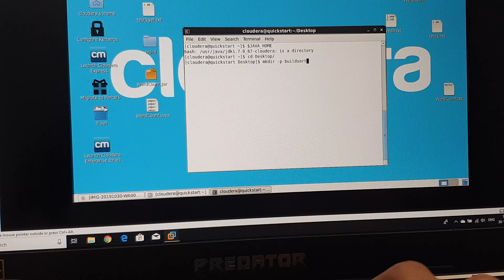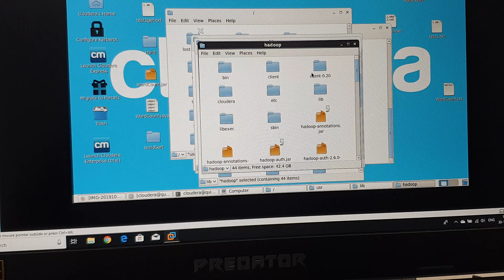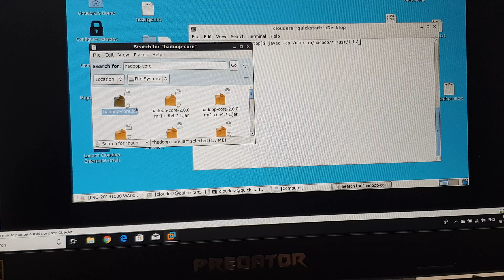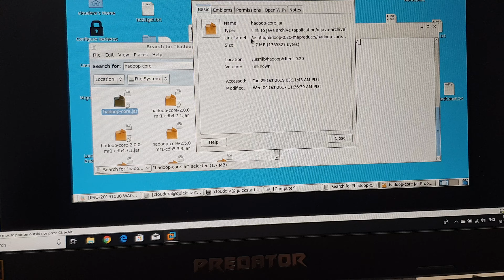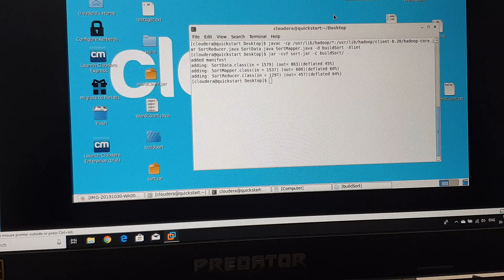Sorting on Cloudera Hadoop Part1